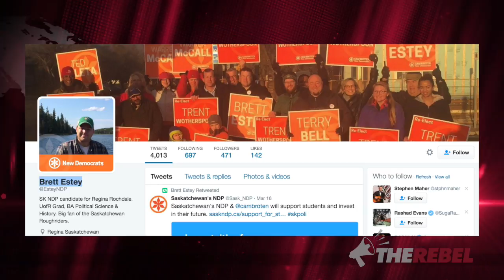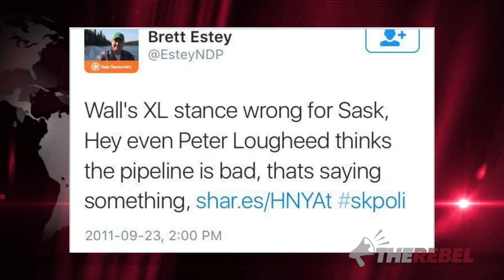SK NDP candidate’s old anti-oil tweets contradict leader’s pro-pipeline position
Sheila Gunn Reid reports on the results of mining old twitter feeds of NDP candidates, this time focusing on Brett Estey, Saskatchewan NDP candidate for the riding of Regina Rochdale. Despite the leader of the party, Cam Broten, expressing support for pipelines, Brett Estey’s old tweets seem to suggest hate for the oil and gas industry is prevalent in NDP parties everywhere. MORE

Any government in Canada that opposes pipelines
should lose its share of oil & gas equalization payments.
SIGN THE PETITION at CutThemOff.ca